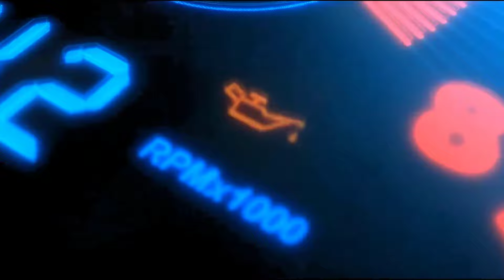Xplay Circuito #5 (semana 01/03 - 04/03)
Programa com os melhores momentos das corridas transmitidas pela @Xplay Esports   na semana do dia 19/02 a 25/02

*todos os resultados são extra oficiais baseados na transmissão da @Xplay Esports